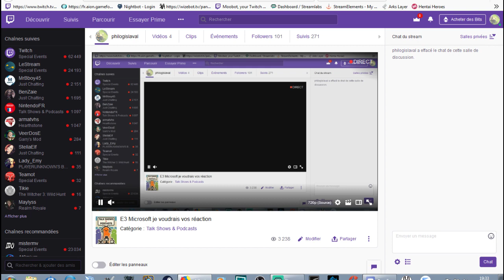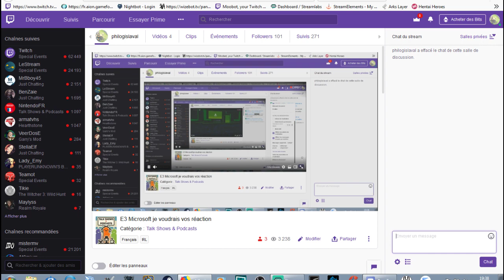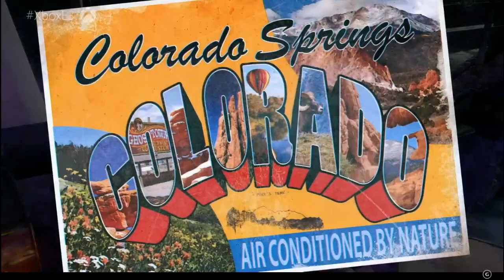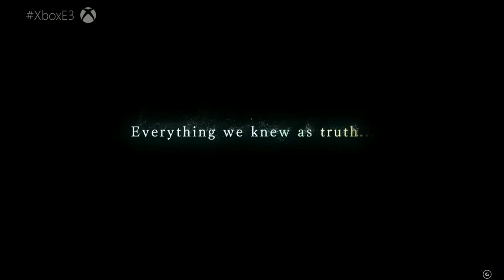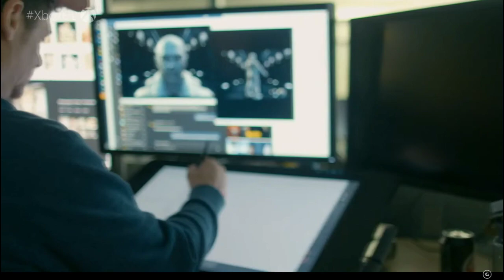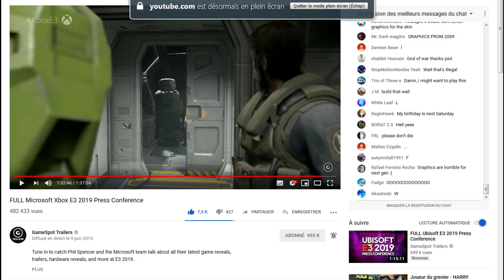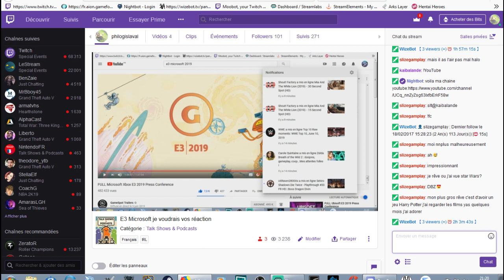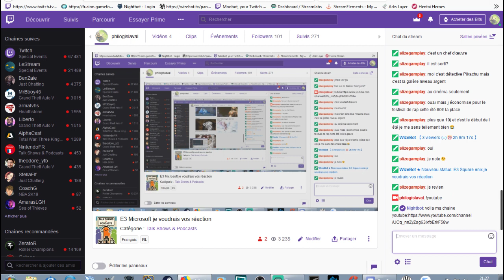E3 Microsoft je voudrais vos réaction